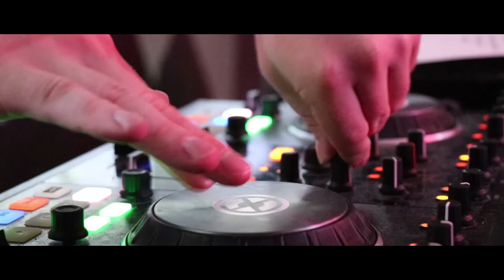3rd Prague's Barrel Hockey tournament 2017/2018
Video from last tournament of 2018 - hockey edition in November 23rd-26th 2017.